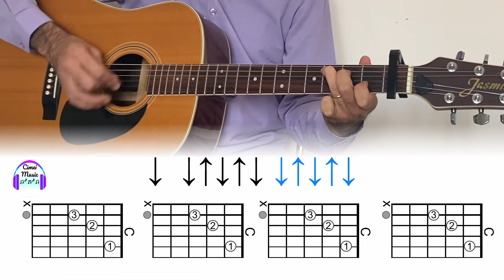I Thank God - Maverick City Music | Tribl | UPPERROOM | Guitar Tutorial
Wandering into the Night
Wanting a Place to Hide
This weary Soul, this Bag of Bones
And I Tried with all my Mind
And I just can’t Win the Fight
I’m Slowly Drifting, oh Bag of Bone
And just when I Ran out of Road
I met a Man I didn’t know
And he told me that
I was not Alone
He Picked me Up
Turned me Around
Placed my Feet on Solid Ground
I Thank the Master
I Thank the Savior,
Because he Healed my Heart
Changed my Name
Forever Free, I’m not the same
I Thank the Savior, I Thank GOD
I cannot deny what I See
Got no Choice but to Believe
My Doubts are Burning
Like Ashes in the Wind
So, so Long to my Old Friends
Burden and Bitter night
You can’t just keep them Moving
No you ain’t Welcome here
From now till I walk
The Streets of Gold
I’ll Sing of how you Saved my Soul
This Wayward Son
Has Found his way back Home
Hell Lost another One
I am Free, I am Free, I am Free
If he did it for me, He can do it for You
Get Up out of that grave
Get-Up, get Up, get Up
The Testimony of Jesus
Is the Spirit of Prophesy
That means what he did for another
He can do it again
Get Up out of that grave } [Repeat]